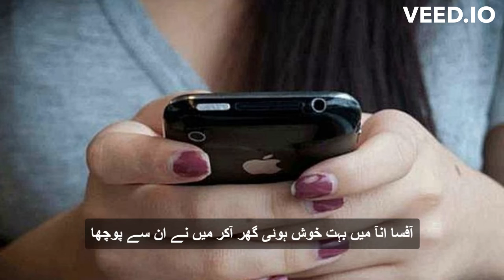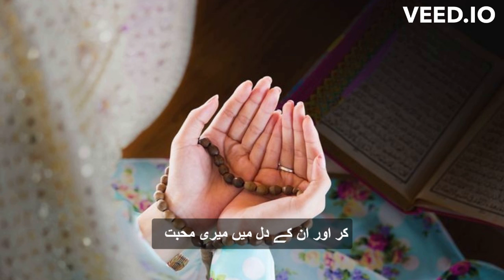College student true love story. Shel fell in love with office clerk.